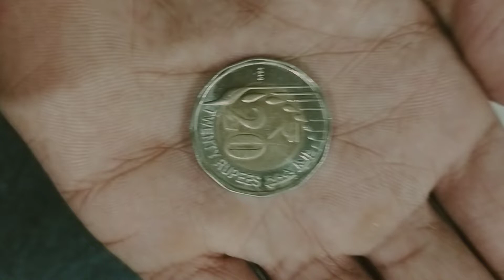20 rupees Indian coin 🙊//